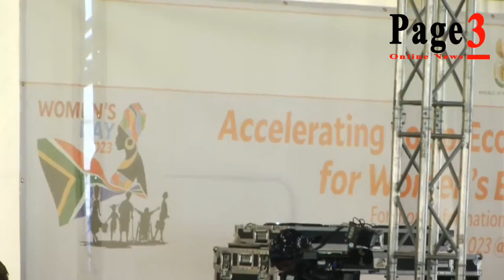"This is reaffirmation that whatever women want in our gov should get without hesitation"